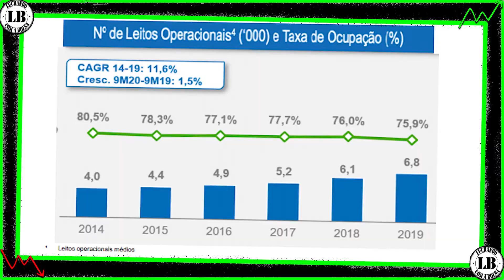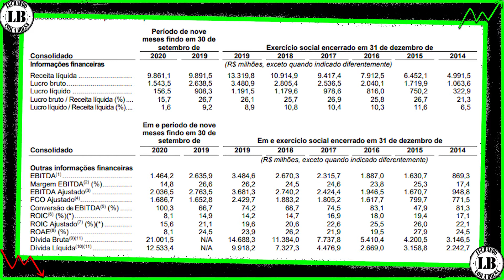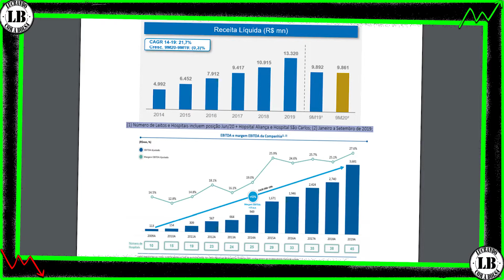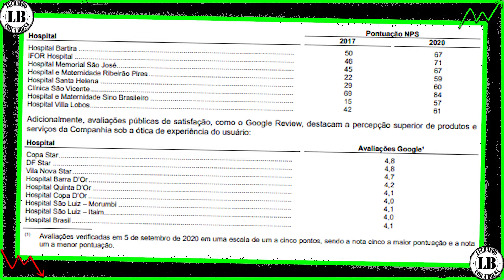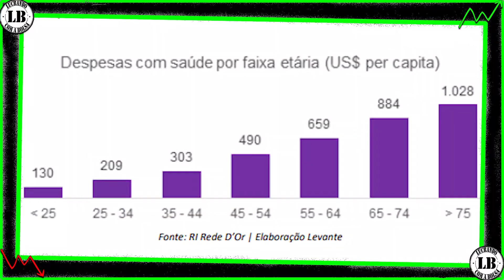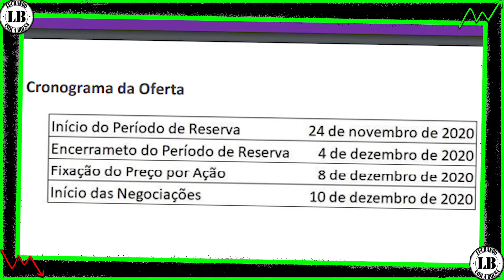IPO REDE D'OR (RDOR3): VALE A PENA PARTICIPAR? Analisei o Prospecto da Empresa!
Um dos maiores IPO’s da história da bolsa está prestes a acontecer, a Rede D’or São Luiz já está em processo de reserva das ações.

Então fui estudar o prospecto da empresa para trazer para vocês a minha avaliação sobre a empresa, mostrar alguns números e de forma educativa trazer a minha visão e como eu avalio uma empresa.

Vou trazer algumas das informações que estão disponíveis no prospecto da empresa, é muito importante ler esse prospecto para que você possa fazer a sua análise antes de tomar qualquer decisão.

O mercado hospitalar privado brasileiro é extremamente pulverizado com 4,2 mil hospitais, do total os 3 maiores (incluindo a rede d’or) somam juntos apenas 5% do total de leitos, além disso é um mercado com uma barreira de entrada alta, principalmente pelos altos custos da operação.

Essa alta pulverização do ramo hospitalar privado, somado ao fato de que a população está ficando mais velha e que em 2050 a população idosa deve ser 2,6x maior do que em 2017.

Com o crescimento da população mais velha, o setor de saúde deve crescer bastante, basta ver os dados de gastos com saúde da população de cada faixa etária, onde os gastos da população acima dos 65 anos crescem consideravelmente.

No final do vídeo vou informar também a programação do IPO e deixar a minha opinião sobre o IPO da Rede D’or.